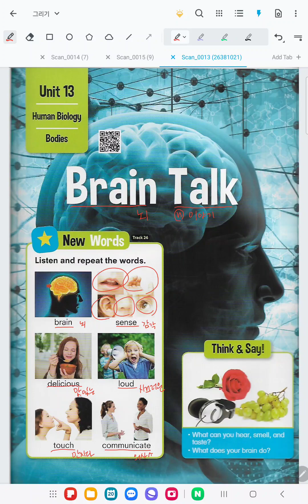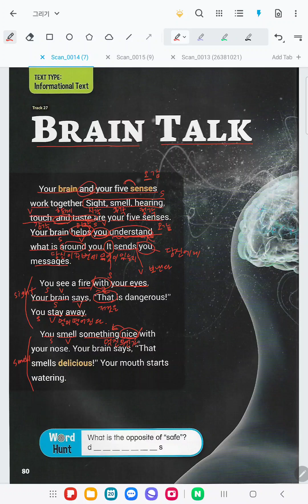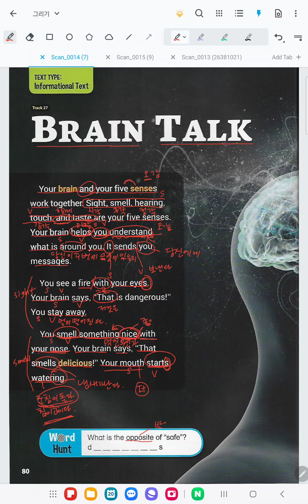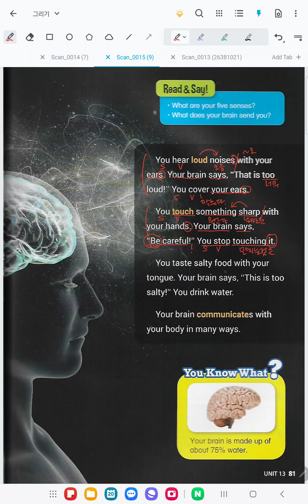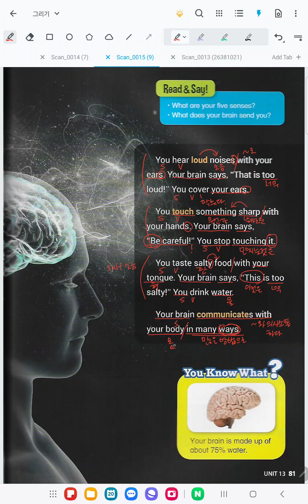Bricks Reading 120-1 Nonfiction [Unit 13] Brain Talk